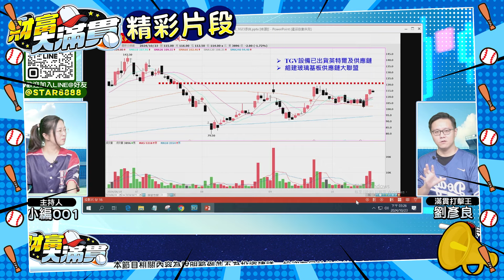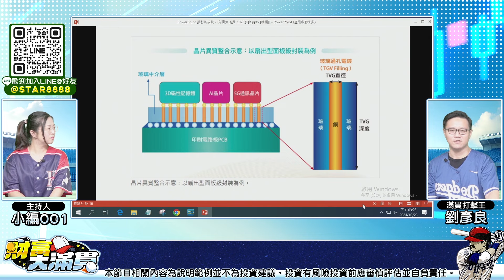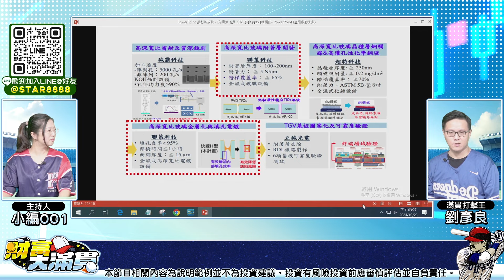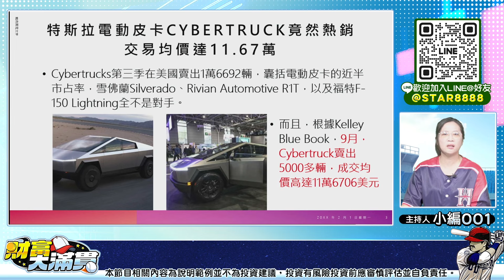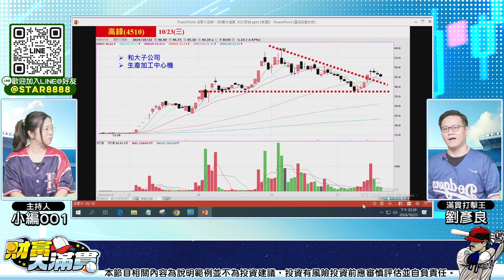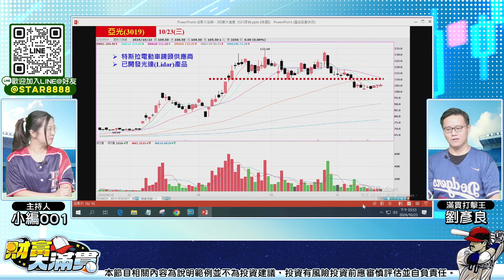【財富大滿貫】現在沒有 以後會有 未來會更多先進封裝需要它 輝達 台積電 超微都要它 玻璃基板2024.10.23 滿貫打擊手 劉彥良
加入LINE生活圈：@STAR8888